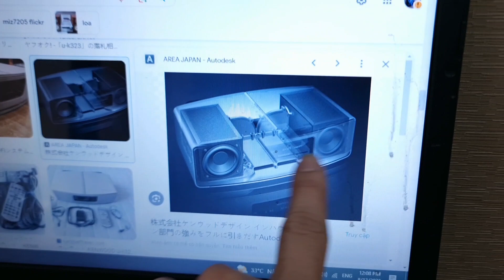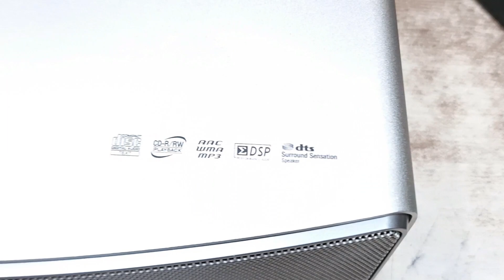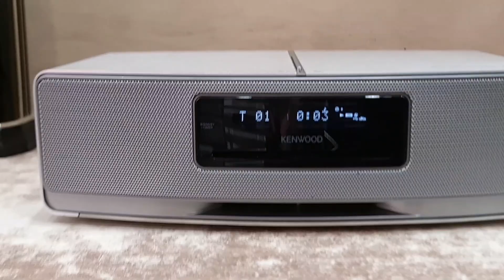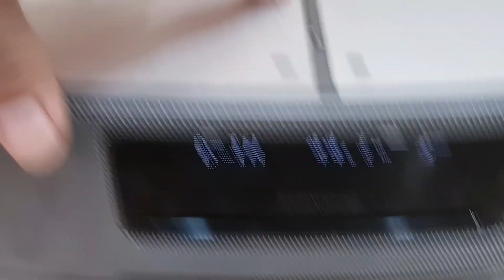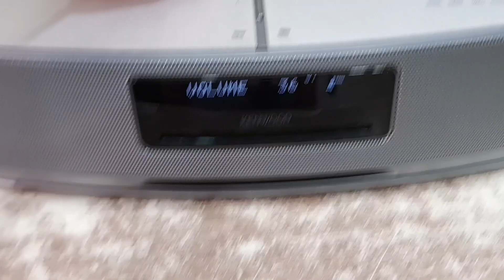Optical DAC🔥KENWOOD K323 Nhôm Nguyên Khối, Âm Thanh Hay, Gọn và Hiện Đại (Vũ 0908804711)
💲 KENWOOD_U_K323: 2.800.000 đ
💲 Kèm phụ kiện: điều khiển học, dây kết nối đthoai.
** Lấy biến áp (đổi nguồn rời) giá 150k.
***Box Bluetooth giá 150k.
* Cọc 300k, Ship COD Viettel toàn quốc (100-150k tùy tỉnh) tận nơi thu hộ phần còn lại.
Tham khảo chi tiết tại Web: Hangnoidianhatvu.com hoặc facebook:
KENWOOD_U_K323 (K SERIES)
- Hàng âm thanh nội địa đời cao 2009-10. Thuộc dòng Series cao cấp K của Kenwood Japan.
- Thiết kế khá độc đáo, nhôm nguyên khối với cân nặng 5.8 kg, tích hợp vào một khối thống nhất dễ bố trí trên kệ, bàn tivi.
- Hệ thống vi mạch và linh kiện cao cấp, tích hợp bộ lọc nguồn điện cách ly hạn chế tối đa nhiễu điện, cho chất âm sạch nhất có thể.
- Loa toàn dải âm mộc mạc, chi tiết. Tuy nhiên thùng loa gỗ bên trong sâu cho âm bass lực và dày hơn.
- Đầy đủ cổng kết nối hiện đại: CD, Usb, quang Optical in, Aux, 3.5 in ... Đặc biệt cổng quang Optical kết nối Smart Tivi trực tiếp.
- Tùy chỉnh Bass-Treble 6 nất và D-Bass 10 nất theo sở thích nghe của mỗi người.
- Đáng để sưu tầm và thưởng thức âm nhạc đỉnh cao trong phòng nhỏ.